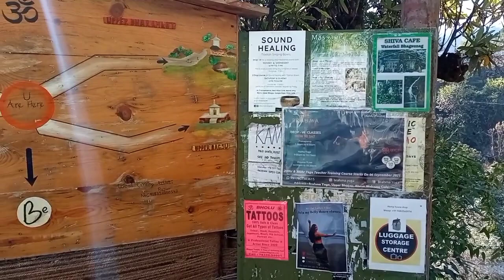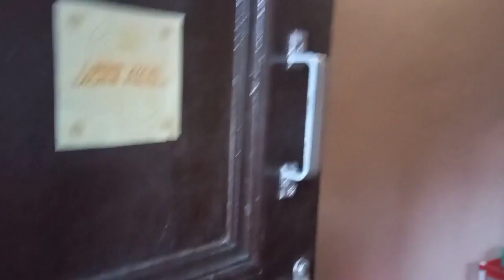Beautiful Home Stay @ Mcleodganj / winter Morning / Life in Pahadi Region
music courtesy